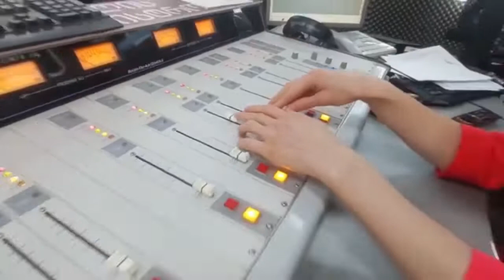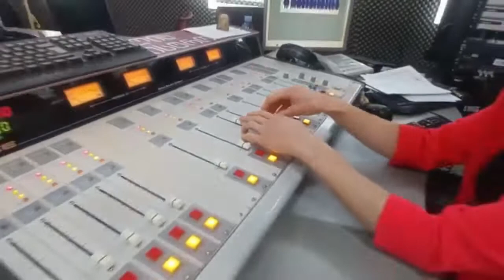რა არის ქოფირაითინგი/“დილის არხი“/“რადიო იმედი,Radio Imedi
თემა: რა არის ქოფირაითინგი? სიტყვა, როგორც ამბის თხრობის მთავარი ინსტრუმენტი;
სტუმარი: ნიკა გარსენიშვილი - ციფრული კრეატიული სააგენტო "მავერიკის" უფროსი ქოფირაითერი;
წამყვანი: თეიკო ანჯაფარიძე.
რადიო იმედი, „დილის არხი“
105.9 (თბილისის სიხშირე)
25 იანვარი, 2022 წელი